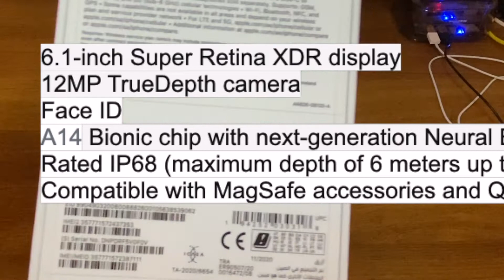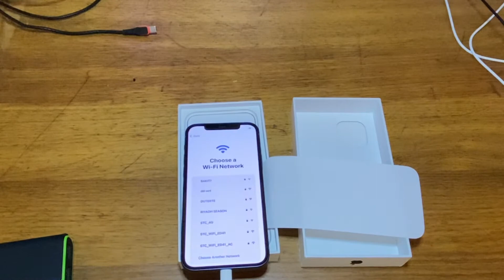Noon.com Iphone 12 Blue Unboxing and Setup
Iphone 12 unboxing and setup video .